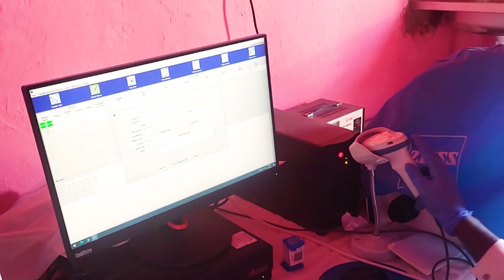I became Doctor || a Day in the life of Laboratory.